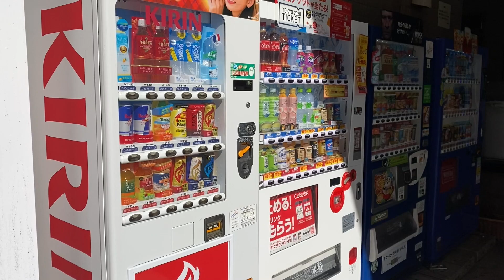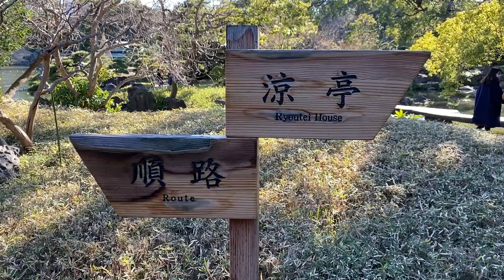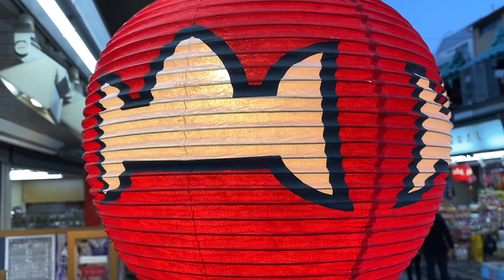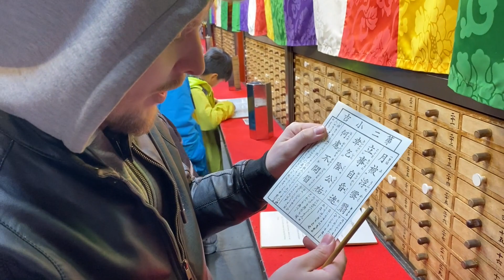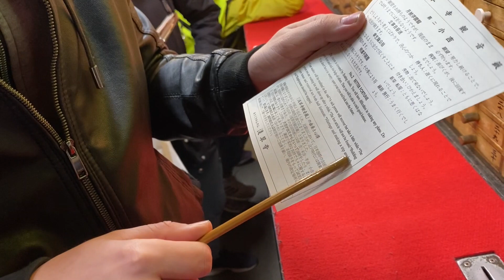Två män och en GoPro - Vilse i Japan. Del 4. Tokyo (4).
Två män och en GoPro Japan edition - Del 4 är här! Vi tittar på tempel, går på jazzklubb och träffar tusentals människor i Shibuya. Och naturligtvis tonvis med stockshots. Andreas Holmberg nämns inte en enda gång - skandal!